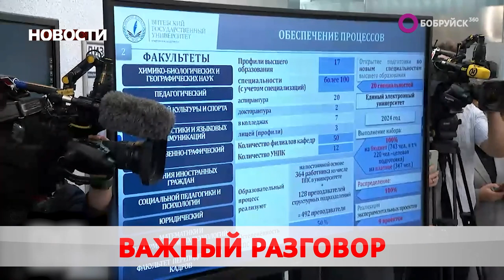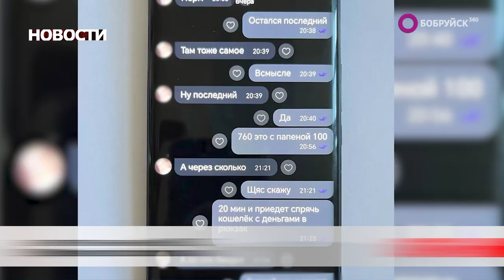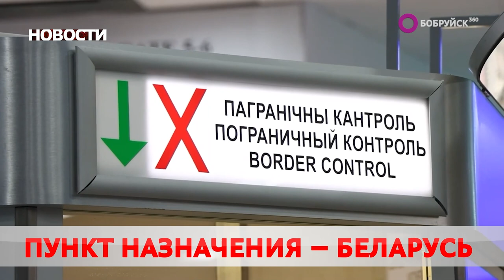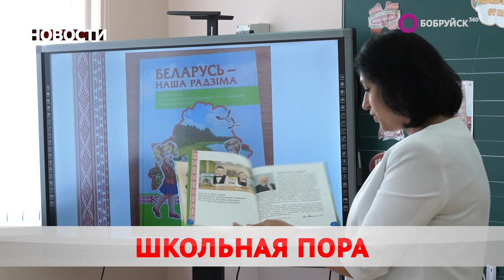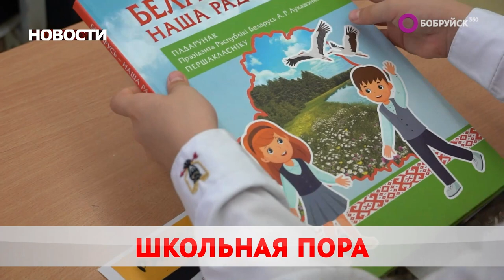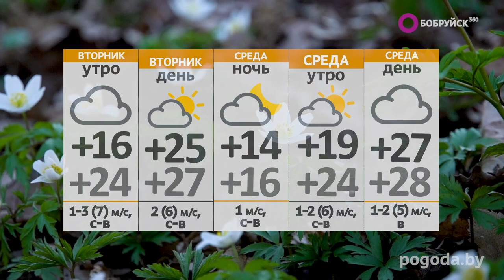Новости 02 09 24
1. Вот и лето прошло. В стране более миллиона учащихся перешагнули школьный порог. О чем мечтают первоклассники?
2. Сводник вне закона. В Могилёве задержали 26-летнего сутенёра.  Цена оказанных услуг варьировалась от 50 до 120 рублей. Как организовывались встречи?
У природы….Синоптики обнадежили - сентябрь будет не хуже августа. Когда ждать настоящей осени?
А также: Окончательный список, лидеры промышленности и все дороги ведут в Беларусь. За неделю республику посетили более 4х тысяч европейцев из 38 государств. Чем Синеокая привлекает гостей?